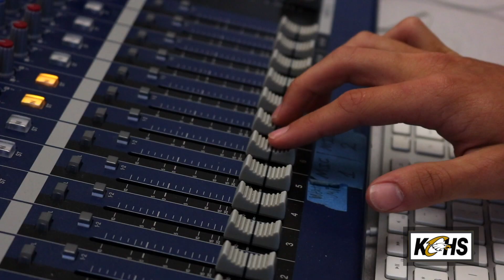9.24.2019 Announcements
CREW:
Director: Glyn Shore
Producer: Glyn Shore
Telepropter: Christian Howes
Audio: Michael Muench
Anchor 1: Mark Muench
Anchor 2: Bella Serre